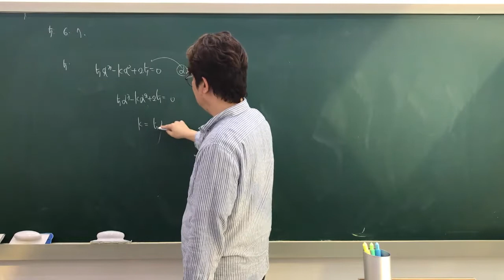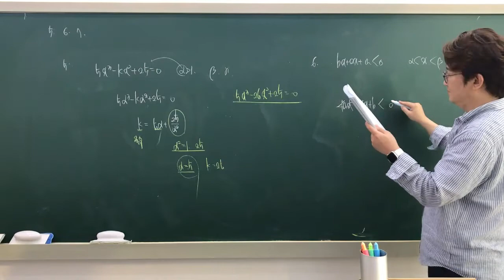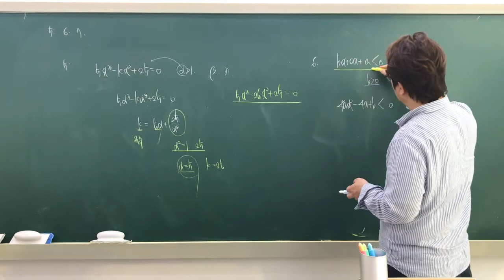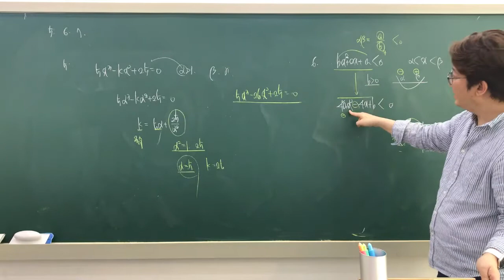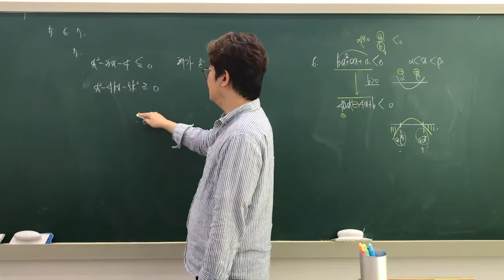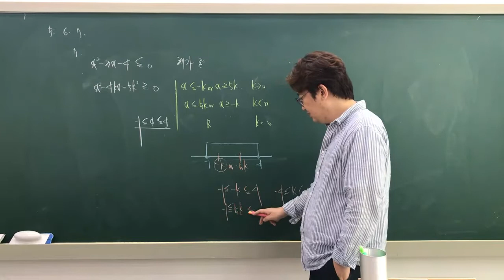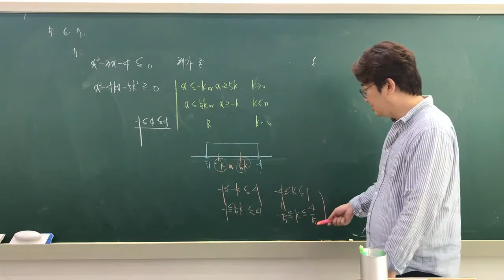고1기말대비기출1회, 5,6,7번